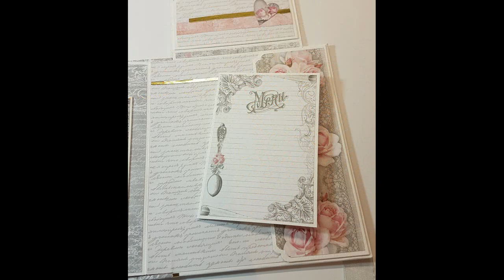Wedding Stamperia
Detalle para boda realizado con la colección Wedding de Stamperia